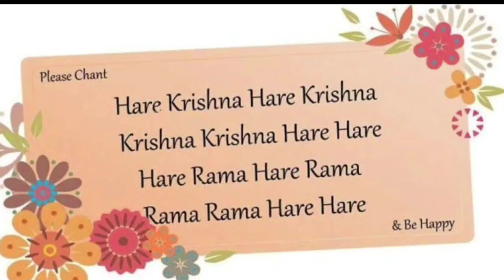Panakam Recipe |पनकम |Narasimha Chaturdashi Special Nectar Drink|Lord Narasimha's favorite Gud Water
Panakam Recipe |पनकम |Narasimha Chaturdashi Special Nectar Drink|Lord Narasimha's favorite Gud Water#Panakam Recipe | पनकम रेसिपी | Narasimha Chaturdashi Special Drink Panakam |ISKCON#narasimhadev

Hare Krishna !!
Welcome back to Jagannath's Kitchen

This recipe is very dear to Lord Narasimha. It smells and tastes divinely and also a perfect thirst quencher during summer. This is Lord Narsimha's favourite drink so lets serve him his favourite divine nectar.On the auspicious occasion of Ram Navami, krishn Vandana brings you the recipe of Panaka which many people offer to Lord Rama on this day. Panaka, also known as Panakam in Telugu is a festive sweet drink and a summer cooler.
So, let's prepare Lord Narasimha Favourite Panakam

Ingredients
• Dried ginger powder (sonth powder) – ¼ tsp
• Black pepper powder (kali Mirch powder) – ¼ tsp
• Salt – ¼ tsp
• Juice of two lemons (4-5 tbsp)
• Jaggery – 2 (100 gm)

Preparation
1. In a large pitcher take 4- 5 tbsp of crushed or grated jaggery.
2. It also depends upon the sweetness of your jaggery.
3. Stir in 3-4 cups of drinking water.
4. Stir them till they get completely dissolved.
5. Add salt, lemon juice, black pepper, and dried ginger powder to it.
6. Filter it through a muslin cloth to remove any impurities in the liquid.
7. Stir well and serve chilled.
Serves
4-5 Persons

For more such delicious recipes, look out for Jagannath's Kitchen at YouTube/Facebook.

 / jagannathkitchen   🔔

NOTE: Use this recipe as a guide. You can increase or decrease the quantity of lime juice depending on the desired levels of tanginess. The jaggery can also be increased or decreased depending on how sweet you want your drink to be. Likewise increase or tone down the spices. My grandmother says either use cardamom or nutmeg as both can overpower the drink.